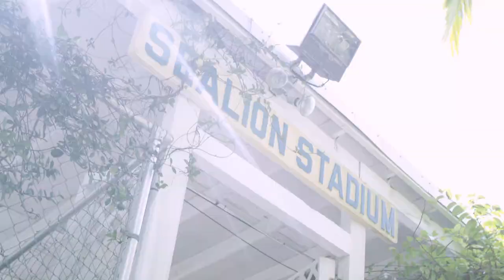Florida Travel: Family Fun at Theater of the Sea, Islamorada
Want to swim with a dolphin, sea lion, ray or even a shark? At Theater of the Sea in the Florida Keys, you can. Owned and operated since 1946, Theater of the Sea is one of the oldest marine mammal facilities in the world. The park offers everything from up-close animal interactions to dolphin, sea lion, parrot shows and more.